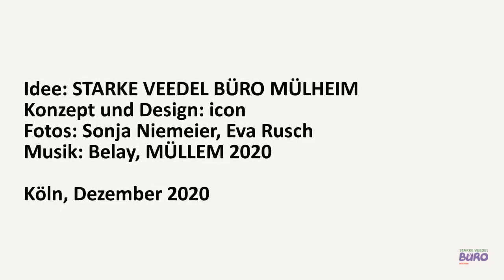MONTAGSTALK #1 Intro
Gespräch zum Abschluss des STARKE VEEDEL BÜROs MÜLHEIM. Mit Maria Fichte (STAKRE VEEDEL BÜRO), Brigitte Scholz (Amtsleiterin Amt für Stadtentwicklung und Statistik) und Norbert Fuchs (Bezirksbürgermeister von Köln-Mülheim). Konzept und Design: icon-design.de // Fotos: Sonja Niemeier, Eva Rusch, u. a.